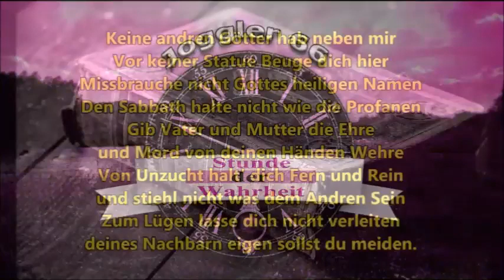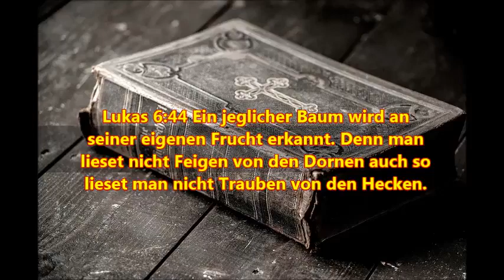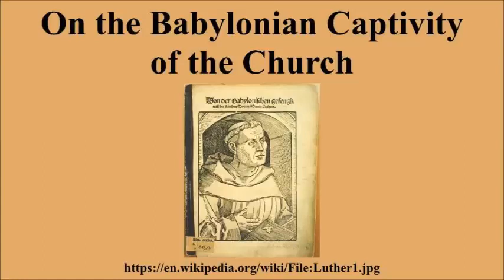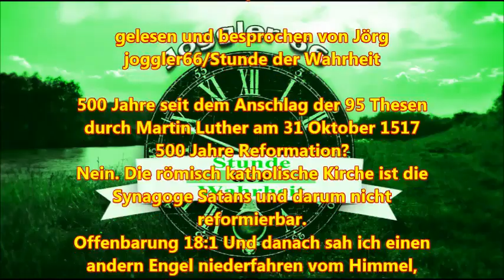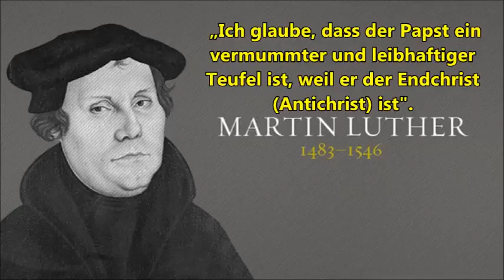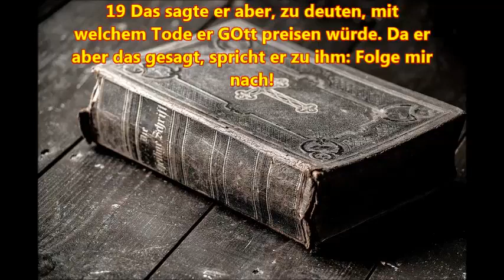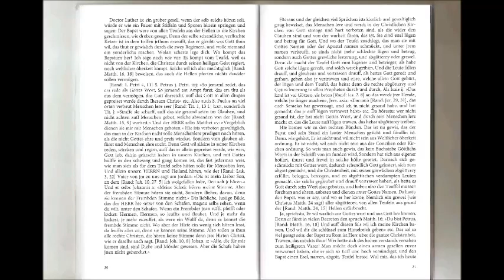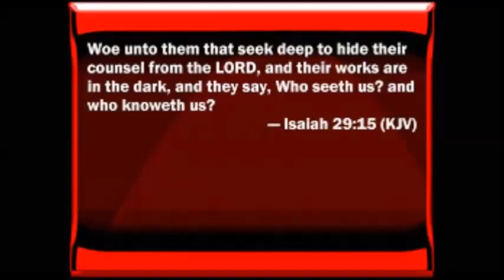Lieber Gott, wie gar ein uberaus unverschampt, lesterlich Lügenmaul ist der Bapst!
Martin Luther
Wider das Papsttum zu Rom, vom Teufel gestiftet
ISBN